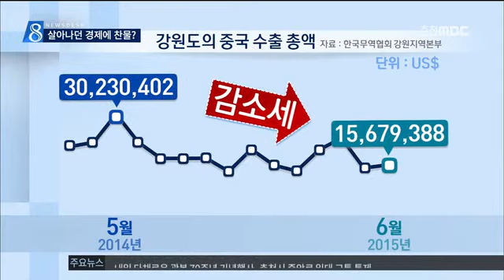춘천MBC뉴스 (R)위안화 절하..살아나던 경제 또 위축?